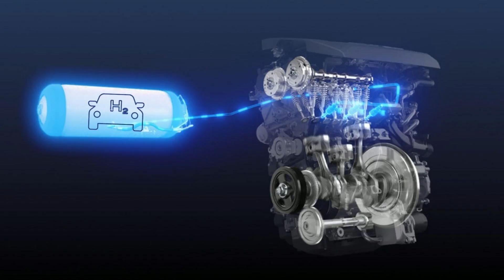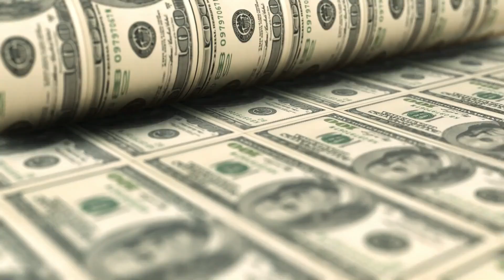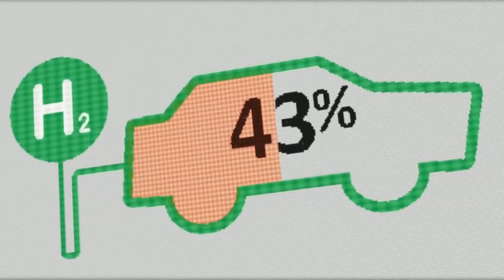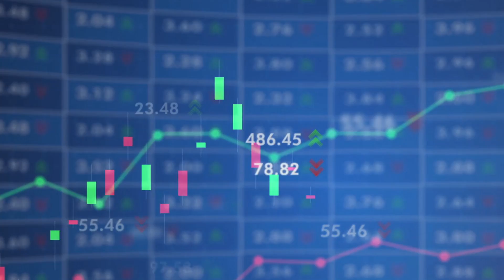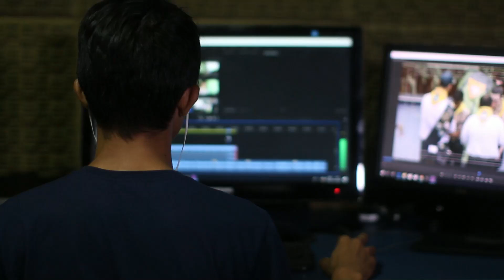Hyundai CEO: "Our Hydrogen Engine Will Bankrupt The Entire Industry!"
In this video, we explore the ground-breaking insight made by Hyundai's visionary CEO, Jae Hoon Chang, as we prepare to explore the future of clean and sustainable transportation.

This time is no different from previous instances where Hyundai has been at the forefront of pushing the limits of technology and environmental responsibility. Join us as we dissect the specifics of the revolutionary hydrogen engine that CEO Jae Hoon Chang himself introduced.

We'll examine the main innovations and features of Hyundai's hydrogen engine technology in this exclusive video, as well as how it handles some of the most important problems in the automotive sector. This idea has the potential to revolutionise the way we think about fuel sources, from improved efficiency to lower emissions.

The science underlying hydrogen-powered engines, their advantages, and their potential effects on the global effort to battle climate change will all be covered in detail in this analysis. You'll leave with a thorough grasp of Hyundai's outstanding efforts towards a greener future thanks to expert interviews and images demonstrating the engine's various components.

This is an episode you won't want to miss whether you're enthusiastic about environmentally friendly technology, interested by cutting-edge engineering, or simply excited about the future of transportation.

Join us on this fascinating adventure as we explore the CEO Jae Hoon Chang's head and reveal the secrets of Hyundai's new hydrogen engine. Here is where the path to a more sustainable world begins.